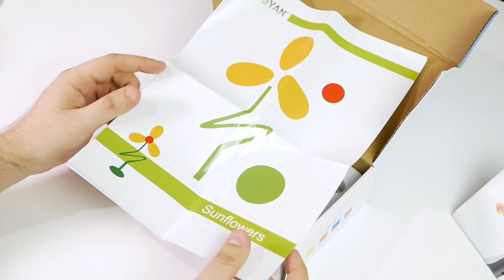САМАЯ доступная 3D ручка для рисования с AliExpress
САМАЯ доступная 3D ручка для рисования с AliExpress купить -